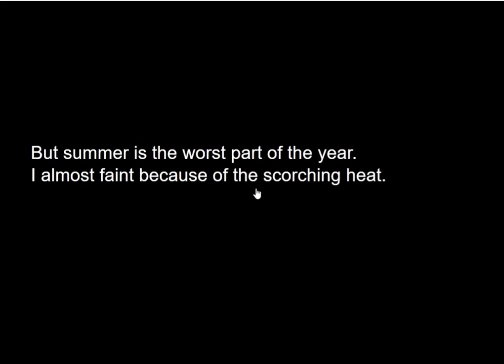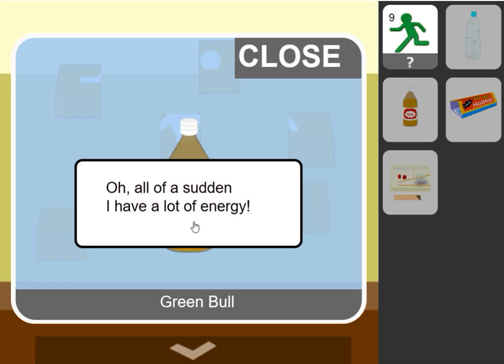[No1 Game] Find the Escape-Men Part 164: EM Land Walkthrough